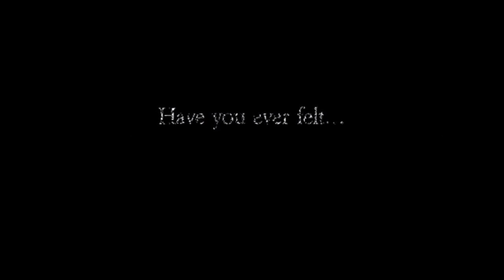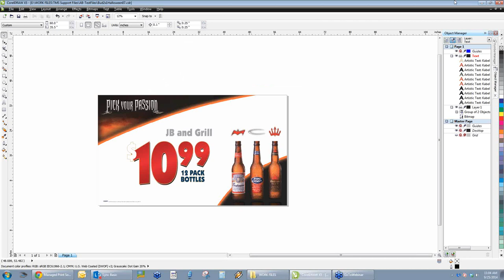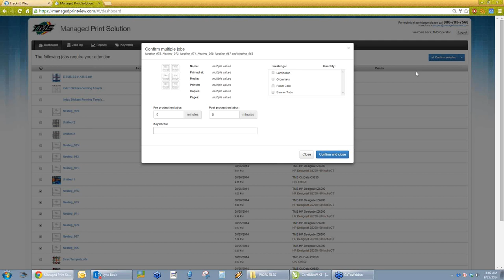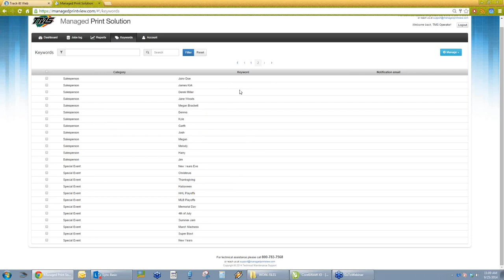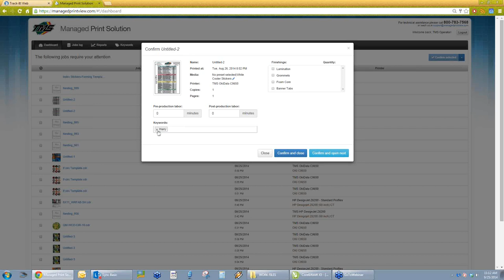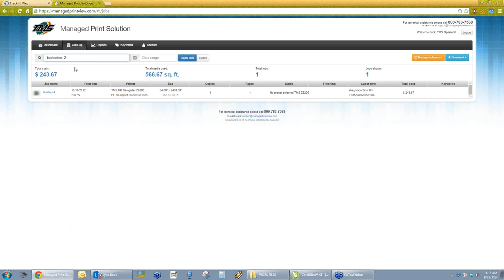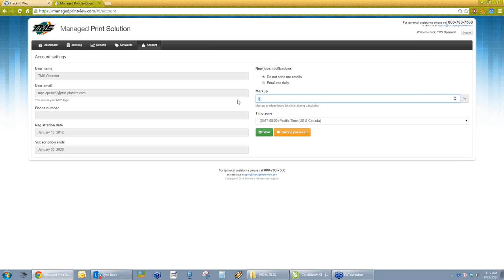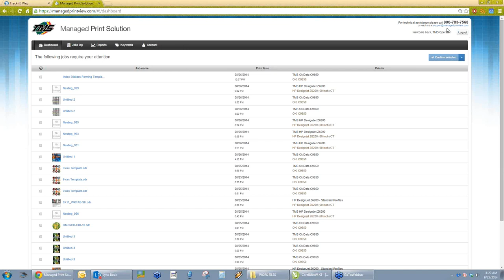Control Your Signmaking Costs With MPS - Webinar 9/25/14